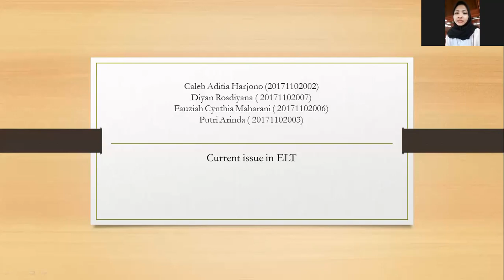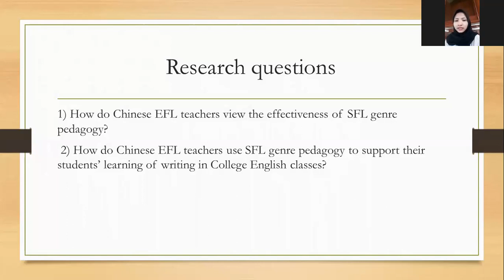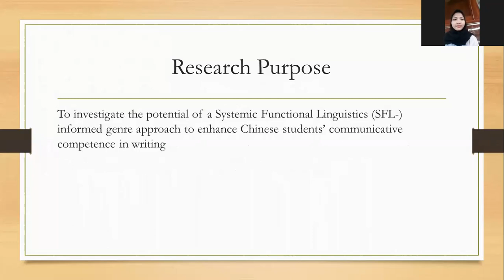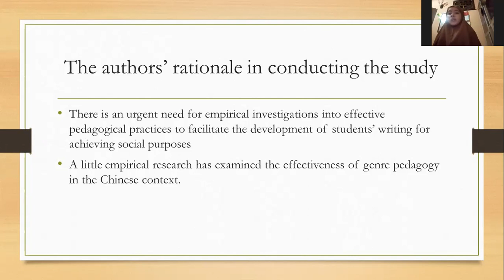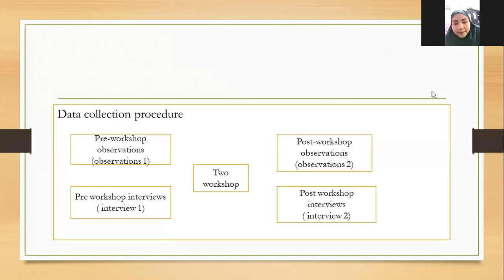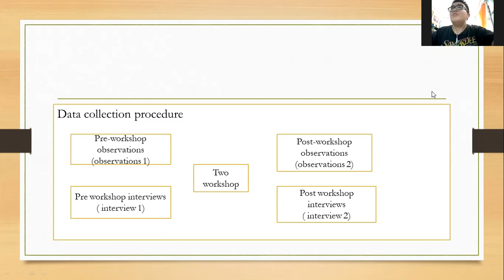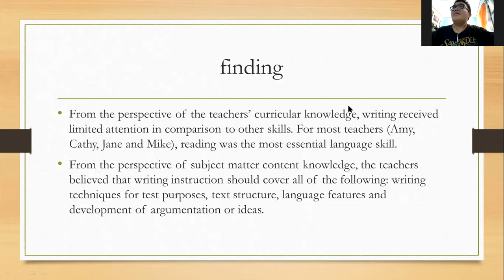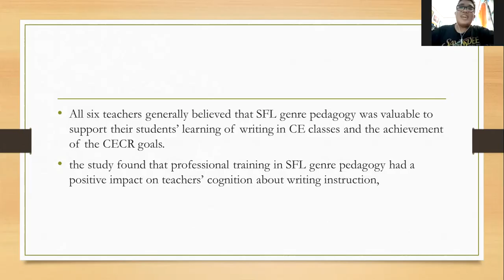Current Issues in ELT -10